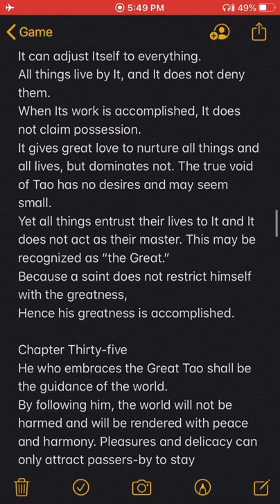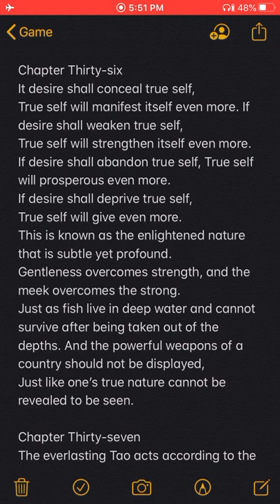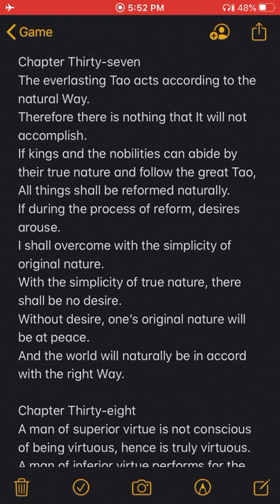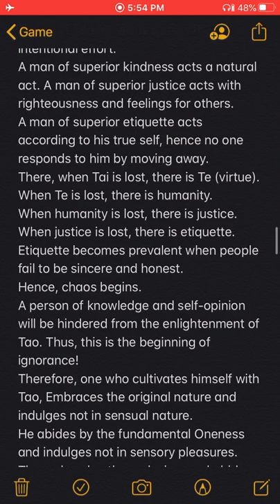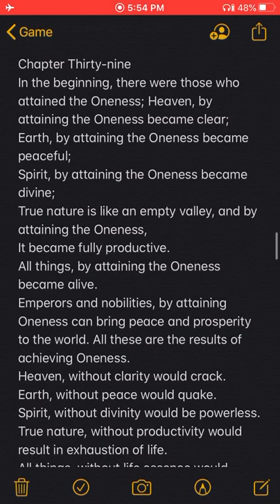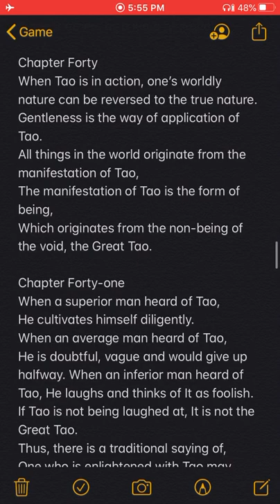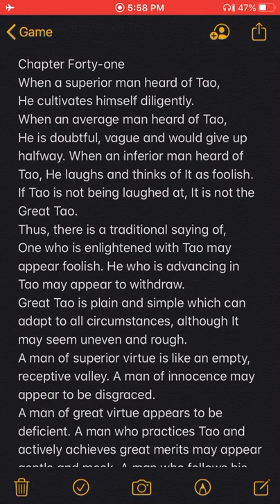BP:”What they do is what they do. It’s typical”- Patrice O’Neal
Patrice O’Neal w/Dante Nero, Karith Foster, & Poppi Fields help caller Josh on his tyrant pregnant, off & on again girlfriend, on what moves he need to make whether it be taking the “L” or making the relationship work.
Re-recorded for sound quality

3n1 read:
Ultimatums don’t work.
Baby trap
Bomb game
ABC to life (Richie Cunningham)
Growing numb to words that are supposed to get emotions out another person.

“Never a time not to be honest”
-Patrice O’Neal
Tellin the story with his girl & checking what hole.

“Game Methods Told Not Sold” that Gives a better grasp of old school game theory I’m of action, energy, space, & timing in life’s duality(light & dark)